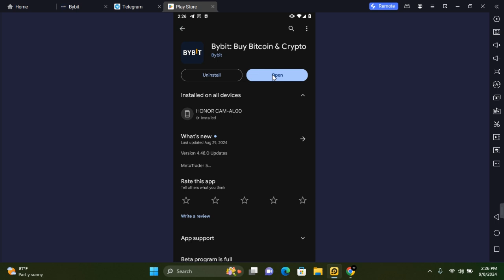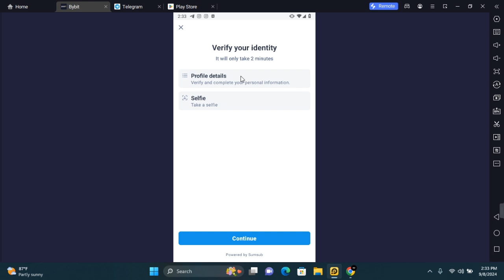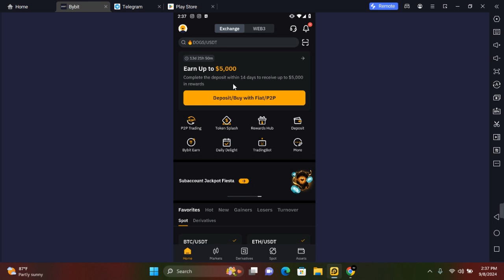How to Sign Up and Create Bybit Account || Verify Identity on Bybit || Complete KYC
In this How to Sign Up and Create Bybit Account || Verify Identity on Bybit || Complete KYC tutorial, you'll learn the step-by-step process to create your Bybit account, a leading cryptocurrency trading platform. Whether you're a beginner or a seasoned trader, this guide will walk you through the entire sign-up process, including email or phone verification, password creation, and identity verification (KYC). This ensures a secure trading experience on Bybit.

With Bybit, you can start trading crypto with ease. Follow the guide to get started in no time!

Referrals: 28PPADK

Thanks for joining us! Share these insights with your trading community, and let's start trading crypto securely together!